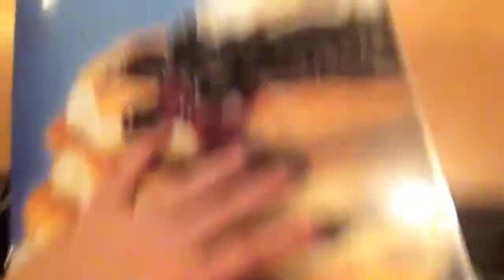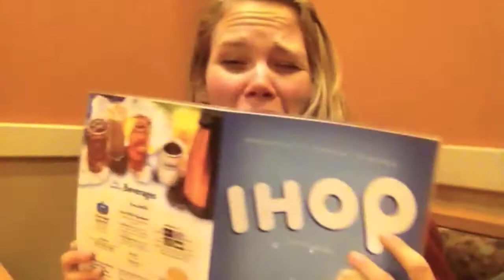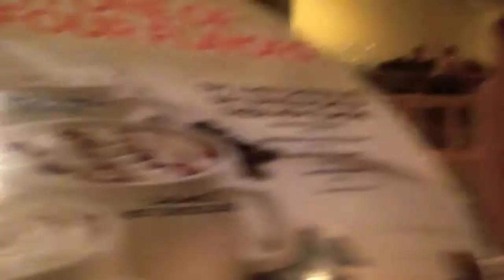EARLY NIGHTS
SNAIL MAIL:
Lina

Title: Kick Shock & Tafi Mardi